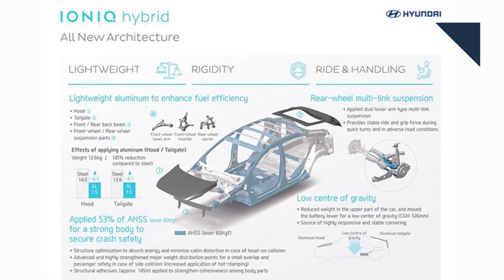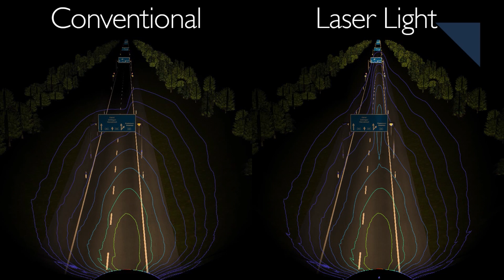Hyundai IONIQ Hybrid, VW May Buyback Cheating Diesels - Autoline Daily 1774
0:31 VW May Buyback Cheating Diesels
1:01 No National Autonomous Regulation in Sight
1:47 Renault-Nissan’s Autonomous Plan
2:48 More Hyundai IONIQ Details
3:42 BMW’s Next-Gen Motorcycle Technology
5:45 Volt & Prius Just Miss COTY Cut